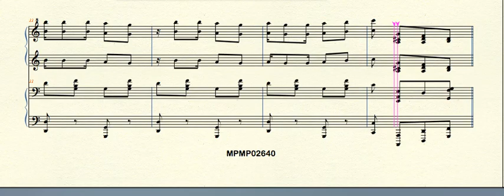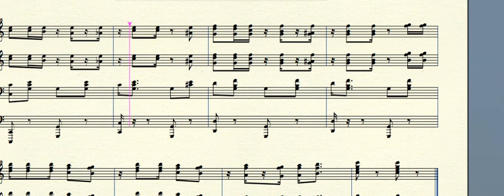MPMP02640 TheRagTimeDance VanTilzer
The Rag Time Dance (1899) by Harry Van Tilzer (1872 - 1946) (Aaron  Gumbinsky) for piano duet